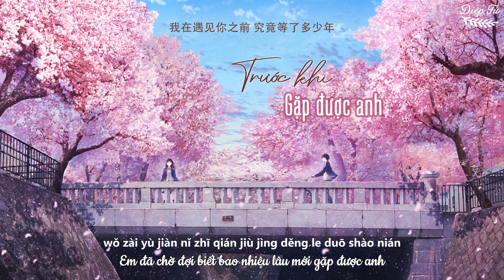[Vietsub+Recommend] Trước Khi Gặp Được Anh - Lý Mỹ Linh Chi | 遇见你之前 - 李美灵芝 | Nhạc Hoa tâm trạng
★Translator : Băng Vũ
★Timer : Diệp Tử
★Encoder : Diệp Tử (叶子)

Song : Trước khi gặp được anh (遇见你之前)
Singer : Lý Mỹ Linh Chi (李美灵芝)

♪ Lời bài hát + Phiên âm :
光影交错的每一场梦
听着落叶沙沙地说
想把你拥入怀中看春夏秋冬

耳机里简单的旋律
诉说一段久违的爱情
相遇谈何容易 何况全心全意

熟悉的味道和甜蜜
只想躲进你的大衣
你是我每天醒来的动力
无论刮风和下雨

即使生活糟糕 纷纷扰扰
重拾微笑 无处可逃
想和你从白头走到老
爱是一种奢侈的城堡

我在遇见你之前 究竟等了多少年
多给点你的时间 和我每天聊聊天 寒暄
不想再回到原点 那天 陪我把故事都走一遍

我在遇见你之前 爱都是当作历练
和谁都渐行渐远 喜欢永远不出现 终点
期待未来的每一个瞬间 有你在身边

无论刮风和下雨

guāngyǐng jiāocuò de měi yī chǎng mèng
tīng zhuó luòyè shāshā dì shuō
xiǎng bǎ nǐ yōng rù huái zhòng kàn chūn xià qiūdōng

ěrjī lǐ jiǎndān de xuánlǜ
sùshuō yīduàn jiǔwéi de àiqíng
xiāngyù tánhéróngyì hékuàng quánxīnquányì

shúxī de wèidào hé tiánmì
zhǐ xiǎng duǒ jìn nǐ de dàyī
nǐ shì wǒ měitiān xǐng lái de dònglì
wúlùn guā fēng hé xià yǔ

jíshǐ shēnghuó zāogāo fēnfēn rǎorǎo
chóng shí wéixiào wú chù kě táo
xiǎng hé nǐ cóng báitóu zǒu dào lǎo
ài shì yī zhǒng shēchǐ de chéngbǎo

wǒ zài yùjiàn nǐ zhīqián jiùjìng děngle duō shào nián
duō jǐ diǎn nǐ de shíjiān hé wǒ měitiān liáo liáotiān hánxuān
bùxiǎng zài huí dào yuándiǎn nèitiān péi wǒ bǎ gùshì dōu zǒu yībiàn

wǒ zài yùjiàn nǐ zhīqián ài dū shì dàng zuò lìliàn
hé shéi dōu jiàn xíng jiàn yuǎn xǐhuān yǒngyuǎn bù chūxiàn zhōngdiǎn
qídài wèilái de měi yīgè shùnjiān yǒu nǐ zài shēnbiān